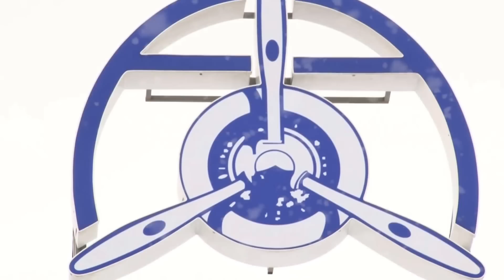Олени в прошлом... Дед Мороз и Снегурочка выбирают автожир!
"Авиацентр Воскресенск" поздравляет всех с наступающим Новым годом! Пусть он принесёт Вам счастье!